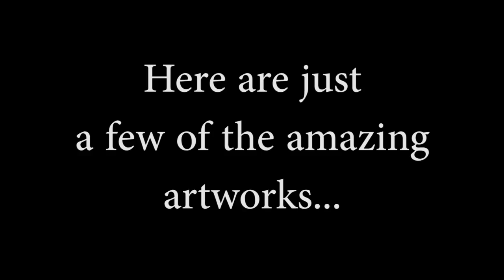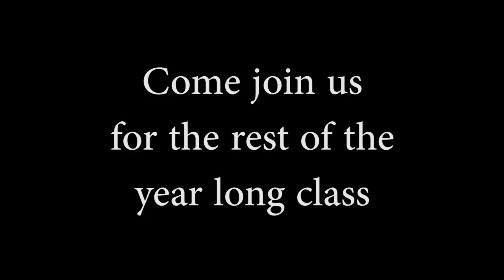PYHAS2018 Wood Promo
Paint Your Heart and Soul 2018
Leslie Wood Lesson Student Samples